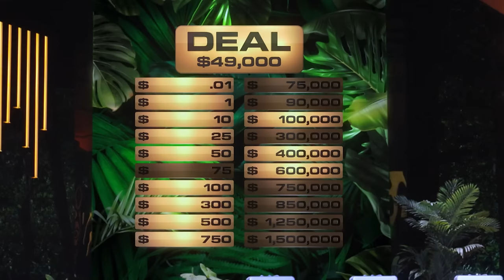Boston Rob Reclaims Control | Deal or No Deal Island | NBC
Boston Rob's fate is sealed as he tries to beat the Banker in Deal or No Deal.

Watch Deal or No Deal Island Mondays at 10/9c on NBC and streaming on Peacock.